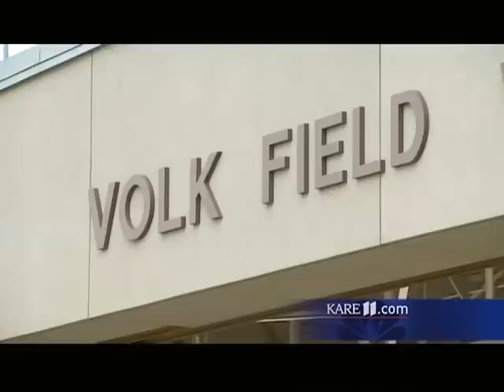John Kriesel - Standing Tall KARE 11, Part 5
Part 5 of 7 a 2007 documentary "Still Standing - A Soldier's Story"by KARE-TV on the story of my injury, my recovery and the amazing support from so many people.

Copyright KARE-TV, Minneapolis, MN